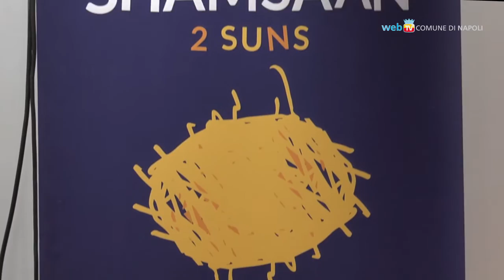Palestina, un docufilm e una mostra in Villa Comunale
Fino al 19 novembre, alla Casina Pompeiana, la mostra fotografica Shamsaan ed il reportage dell'associazione Napoliprogress2013 'Palestina, pace e libertà'  raccontano la storia di un popolo ancora senza diritti e senza libertà.